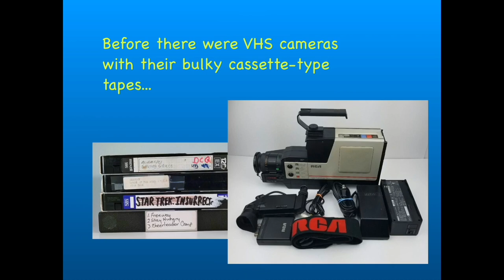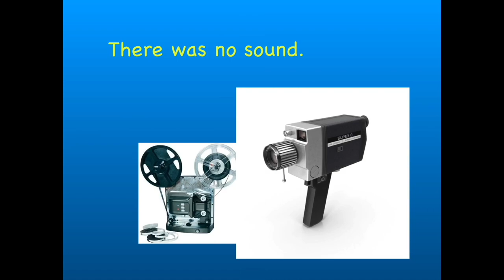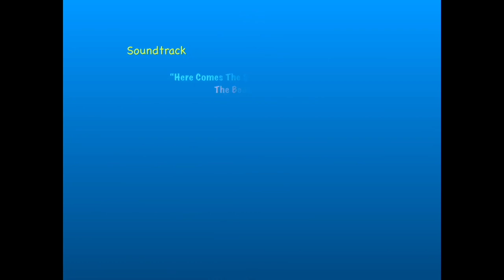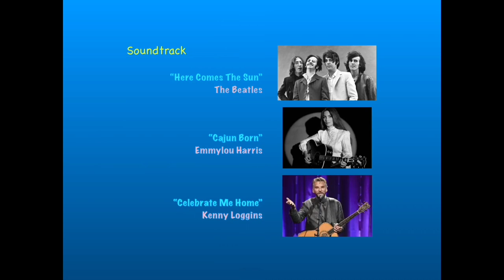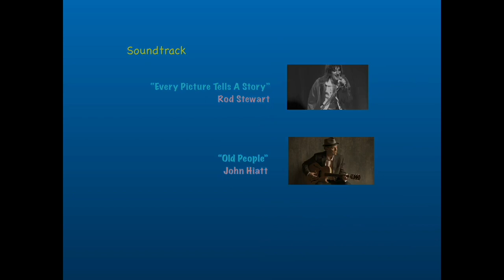VHS Project - Silent Movies Part 1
Super 8 home movies converted to VHS and digitized
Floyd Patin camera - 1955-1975